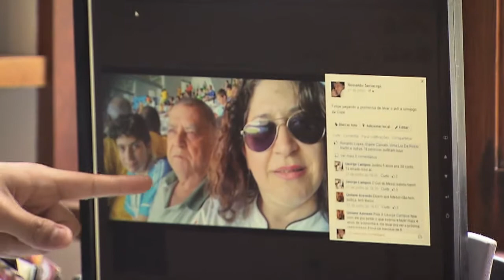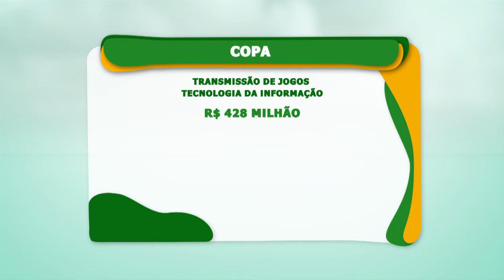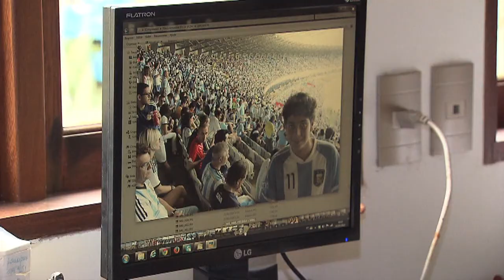Troca de imagens em redes sociais faz sucesso durante a Copa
BRASIL 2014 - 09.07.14: Até as oitavas de final da Copa do Mundo, 38,5 milhões de fotos haviam sido enviadas a partir dos estádios. O grande volume de comunicações fez com que o mundial fosse reconhecido como a Copa das Mídias Sociais ou a Copa das "Selfies". Ao todo, o Brasil investiu R$ 1,6 bilhão em infraestrutura e mais R$ 171 milhões na fiscalização dos serviços de telecomunicações.